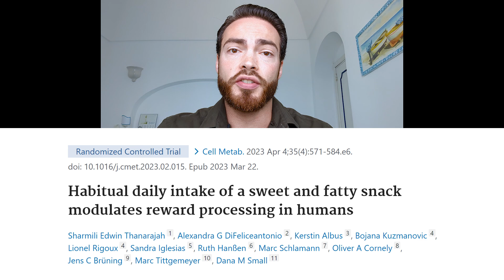My beef with IIFYM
Don't have my studio set-up but wanted to give you a quick update on this new study and what we can learn from it to make dieting easier.

Chapters:
00:00 Introduction
00:44 Problem with IIFYM
01:01 New study

If you liked this content, you'll love my free email course with 14 tips to get bigger, leaner and stronger